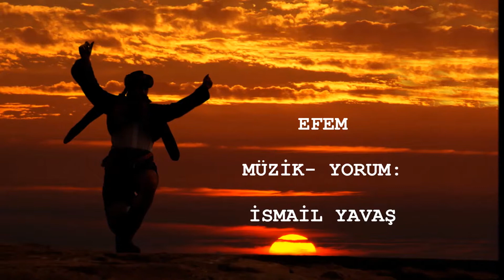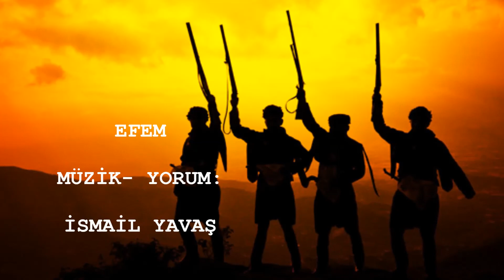EFEM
MÜZİK- YORUM: İSMAİL YAVAŞ